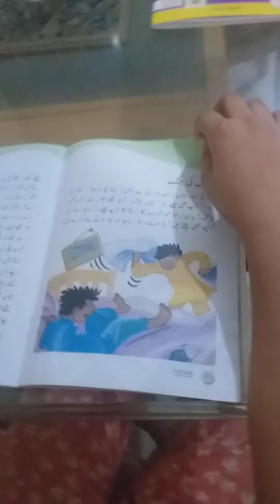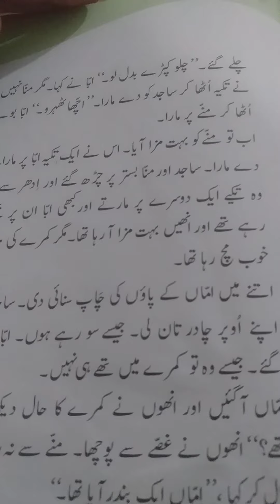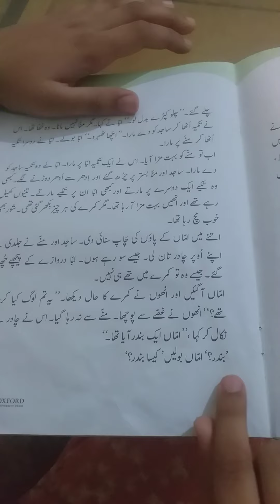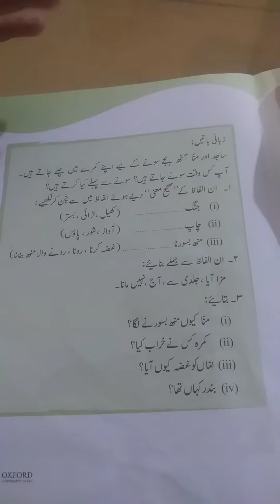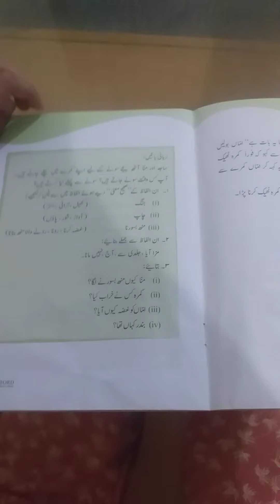Ltl Champs "Class One Urdu Reading 4"